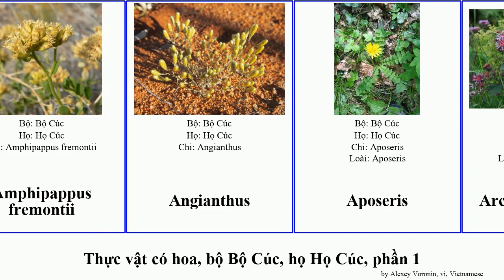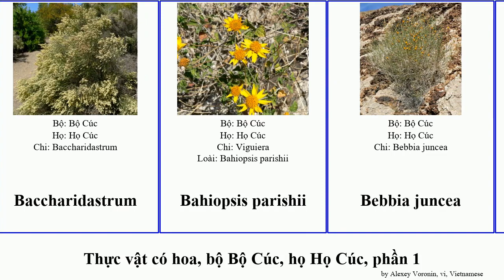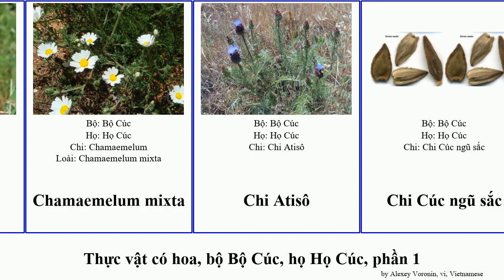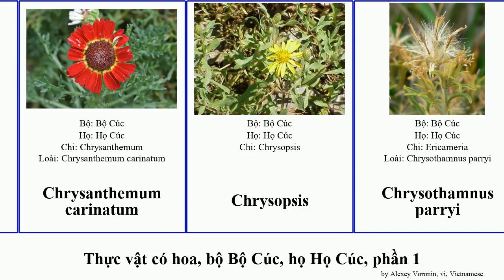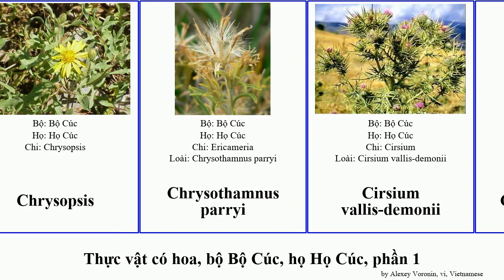Thực vật có hoa, bộ Bộ Cúc, họ Họ Cúc, phần 1 chi thọ vạn tam thi anh mui angiosperms dubia juncea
Thực vật có hoa bộ Bộ Cúc, họ Họ Cúc, phần 1.
angiosperms of Order Asterales Family Asteraceae, Part 1, language: vi.

Abrotanella forsterioides
Acanthospermum humile
Achaetogeron
Achillea ×kellereri
Acroptilon
Actites
Almutaster pauciflorus
Ambrosia trifida
Amphiachyris dracunculoides
Amphipappus fremontii
Angianthus
Aposeris
Arctium palladinii
Argyranthemum frutescens
Argyroxiphium
Artemisia dracunculus
Aster bellidiastrum
Aster ×frikartii
Asteriscus spinosus
Atisô
Avellara
Ba dót
Baccharidastrum
Bahiopsis parishii
Bebbia juncea
Boltonia diffusa
Brachycome
Bồ công anh
Bớp bớp
Cacalia
Cacaliopsis nardosmia
Calea zacatechichi
Calycoseris parryi
Carlina
Centaurea dubia
Chamaemelum mixta
Chi Atisô
Chi Cúc ngũ sắc
Chi Cúc ngọt
Chi Cúc Thược dược
Chi Cúc tần
Chi Cúc vạn thọ
Chi Cúc vạn thọ tây
Chi Cúc áo
Chi Cỏ phấn hương
chi Hướng dương
Chi Ké đầu ngựa
Chi Kỳ lân
Chi Mần tưới
Chi Ngưu bảng
Chi Ngải
Chi Rau diếp
Chi Rau khúc
Chi Thương truật
Chi Xuyến chi
Chi Địa đinh
Chi Đồng tiền
Chorisis
Chrysanthemum carinatum
Chrysopsis
Chrysothamnus parryi
Cirsium vallis-demonii
Crepis capillaris
Cyclachaena xanthiifolia
Cây cứt lợn
Cây mần tưới
Cóc mẵn
Cúc chỉ thiên
Cúc cánh mối
Cúc duyên nhuộm
Cúc duyên đơn
Cúc La Mã
Cúc mui
Cúc ngũ sắc
Cúc tam thất
Cúc tần
Cúc vu
cúc vạn thọ
cúc vạn thọ Pháp
Cúc vạn thọ tây
Cúc vạn thọ tây vàng
Cúc áo hoa vàng
Cúc đại đóa
Cỏ mực
Cỏ ngọt
Cỏ thi
Dahlia ‘Alstergruss’
Dahlia ‘Barbarryball’
Dahlia ‘Bauernmaedl’